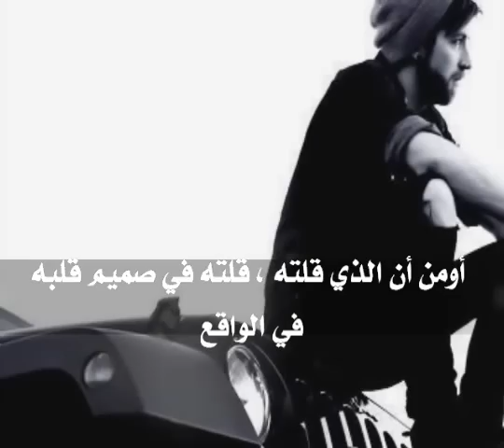الخال رامز : لـغـر الـحــب